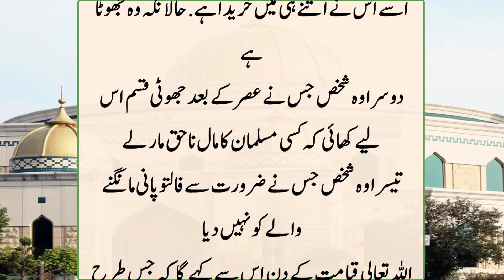Hazrat Muhammad S.a.w Ne Farmaya | 3 Qism ki Aurat Allah ko Pasand nahi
Best Mics for You Tubers: -